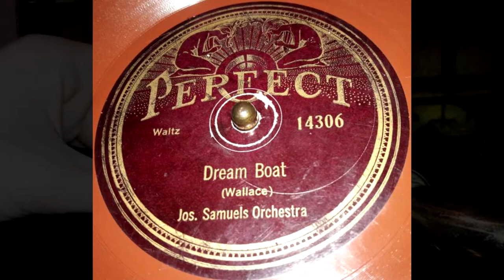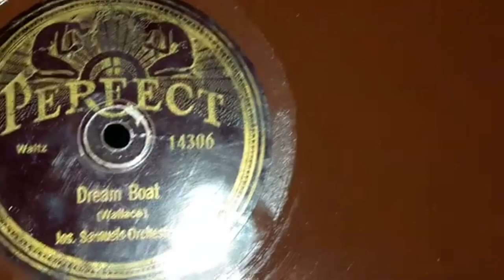Joseph Samuels & His Orchestra - Dream Boat (1924)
Picked this one up the other day, first time I've listened to it in about a year. One can take a break from Hot Jazz every once in a while. A good waltz record does enough.

Joseph Samuels, one of the more unknown people in jazz, despite his large and vast spread of bands and records. Recording from the late 1910s through the mid 1920s, mostly with his band, but sometimes being the orchestral backing for some artists for the labels. When most people think of the early dimestore era, and just early simple jazz in general, likely one of the first songs to come to mind would would be something by the reed and piano playing bandleader himself. Less known about him though, is his life in general. Almost any collector, new or old, if they've messed around with any dimestore or smaller labels from the 20s, they've ran across one of his records, or some pseudo band of his. Those included the Tampa Blue Jazz Band, Synco Jazz Band, Majestic Orchestra (for a time), Hollywood Dance Orchestra, and others. All of these being under one actual orchestra of his, his main orchestra.

His first records were on Pathe, shortly after starting there, he would start moving around between labels. Staying at Columbia for a few months, and Edison as well as Okeh. By 1920, the band would be on Edison and Okeh only. In 1922 with many smaller dimestore labels coming about including Paramount, Broadway, Perfect, Regal, and others, he would start recording on all of these and others while still with Okeh, leaving Edison though. Briefly recording a side on Victor. Okeh would become his main label when not recording for the other dimestore labels. More labels throughout the years included Apex, Grey Gull, Famous, Banner, Cameo, and other similar labels. But when the electrical era started in 1925, he and his orchestra entirely disappeared. Only appearing once more after that point, being in 1926 on a Steve Porter record.

Samuels never had a hit.